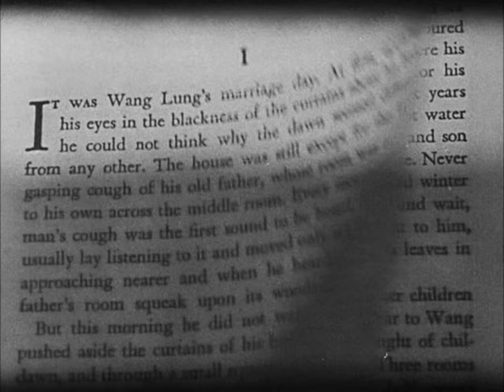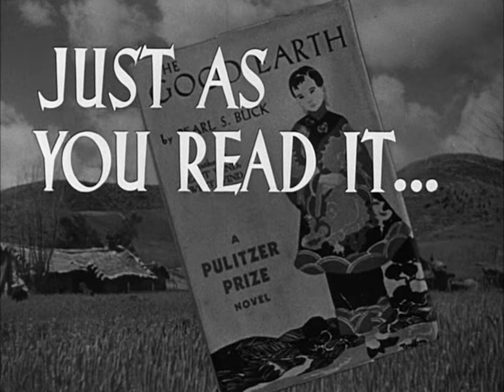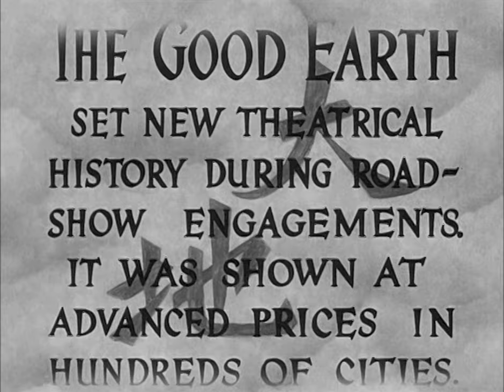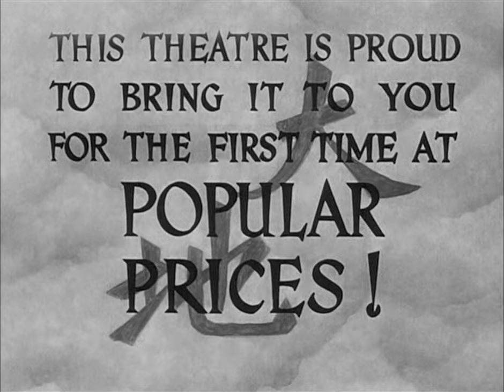The Good Earth (1937) Trailer | Paul Muni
The Good Earth is a 1937 American drama film about Chinese farmers who struggle to survive. It was adapted by Talbot Jennings, Tess Slesinger, and Claudine West from the 1932 play by Owen Davis and Donald Davis, which was in itself based on the 1931 novel of the same name by Nobel Prize-winning author Pearl S. Buck. The film was directed by Sidney Franklin, with uncredited contributions by Victor Fleming and Gustav Machaty.

The film stars Paul Muni as Wang Lung. For her role as his wife O-Lan, Luise Rainer won an Academy Award for Best Actress. The film also won the Academy Award for Best Cinematography for Karl Freund.